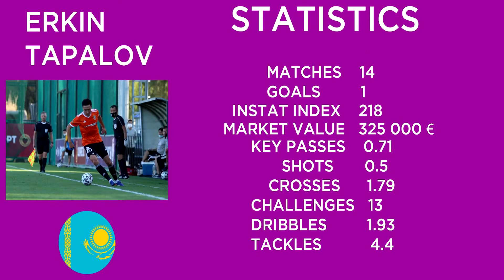ERKIN TAPALOV ● GOAL ● DEFENSIVE SKILLS ● PASSING